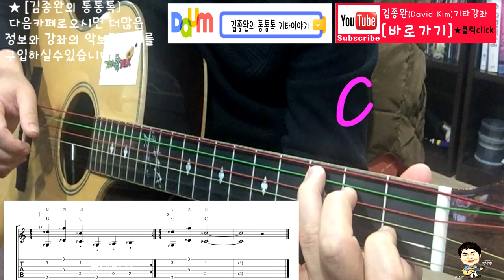[김종완 왕초보 핑거스타일 기타강좌] 작은별 기타 (Twinkle Twinkle Little Star (3회) │ TAB악보,기타코드│기타배우기